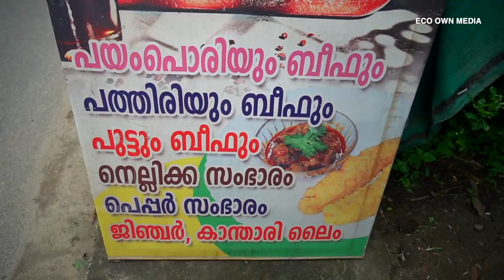കുപ്പിയിൽ നിന്നും വരുമാനം | Bottles art | Narrow neck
• Happy – MBB (No C...